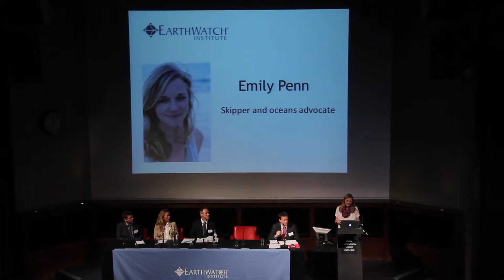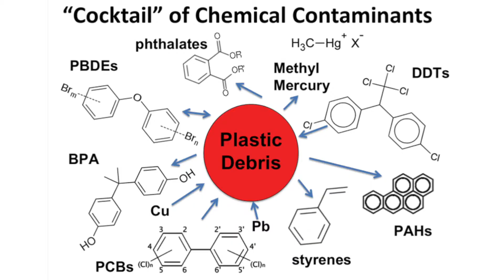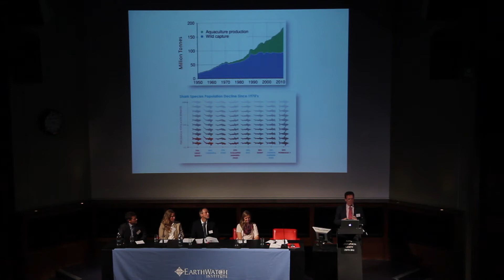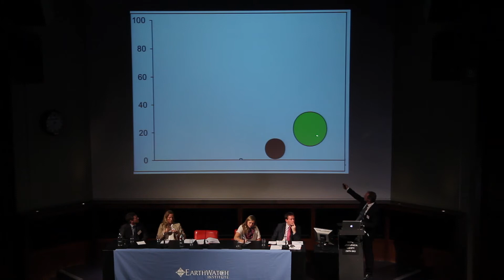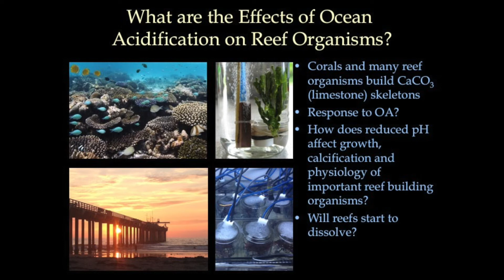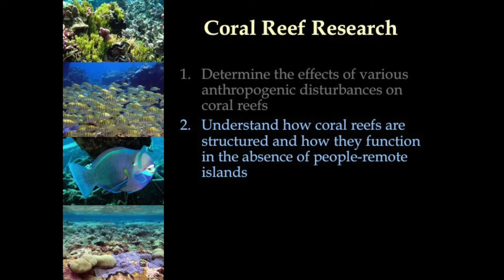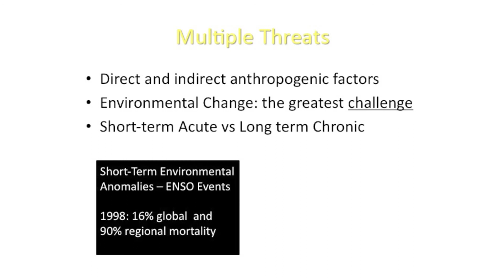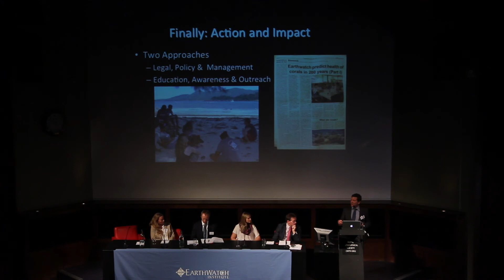Turning the Tide: Earthwatch Event Highlights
Turning the Tide: Coastal Communities and Conservation

The audience in the Royal Geographical Society was transported to muddy mangrove forests in Kenya and vibrant coral reefs of the Seychelles as leading marine scientists spoke at the second Earthwatch Event of 2015.

We're pleased to present the highlights of the evening.

Find out more about what we do at earthwatch.org